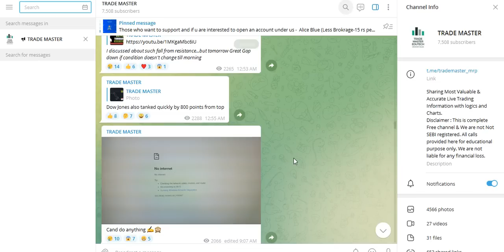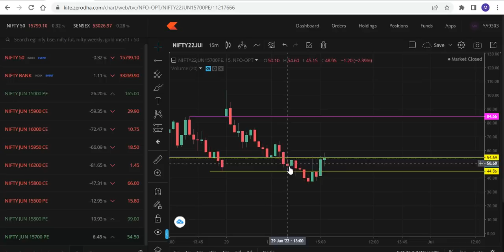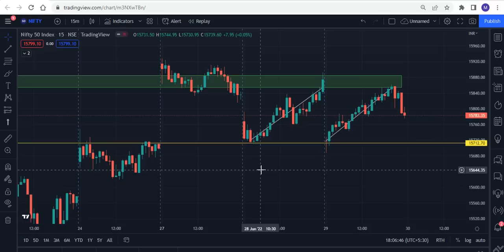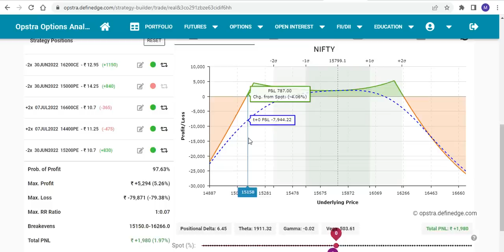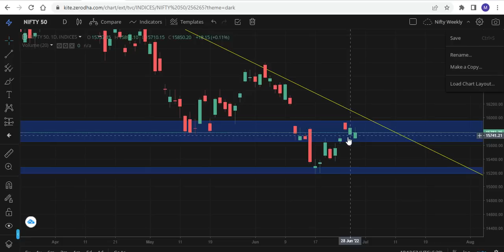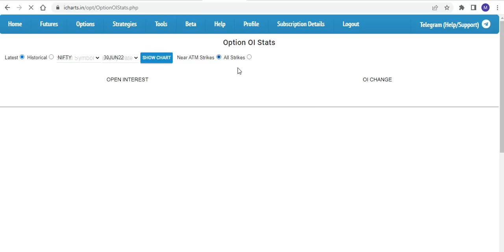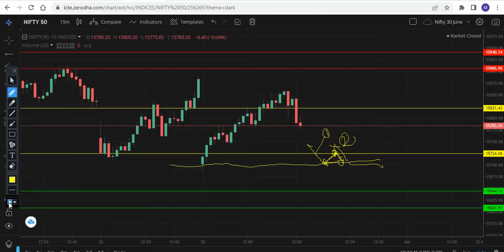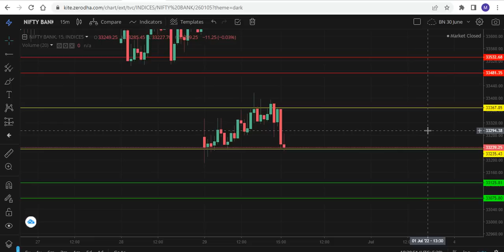Nifty Banknifty prediction for Tomorrow 30 june || Options to buy tomorrow || Nifty Expiry Analysis